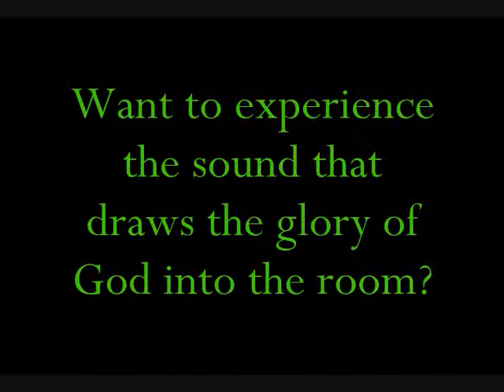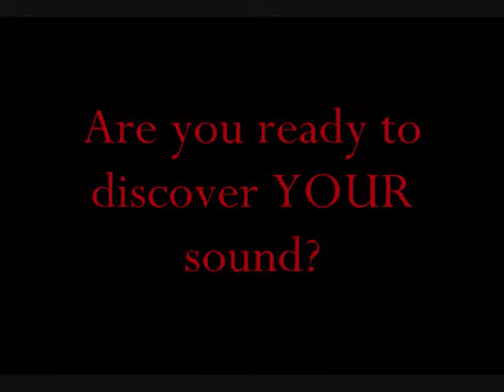The Sound of the King's House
Don't miss this awesome music conference August 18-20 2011! Seminars for musicians, singers (choir, praise team, solos), choir directors, mimes, and dancers! (ages 13 and up) Minister Myron Williams will be our keynote speaker and psalmist for the entire weekend! Get readu to discover your sound! for more info!!